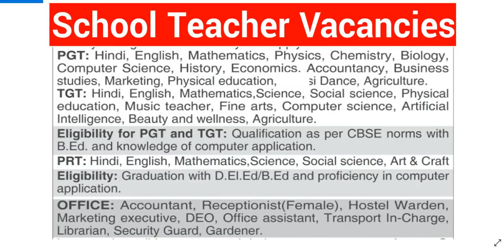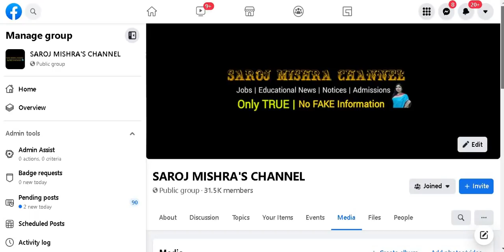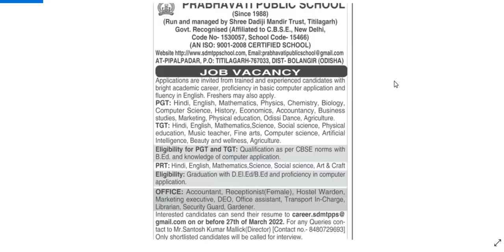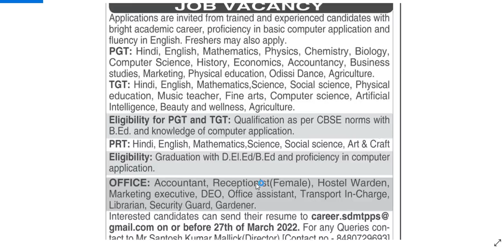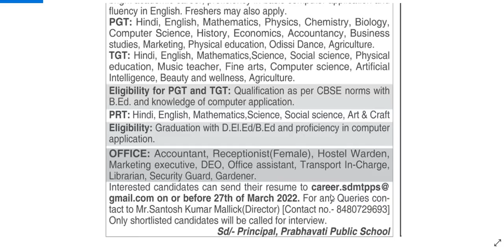FRESHERS ELIGIBLE II SCHOOL TEACHERS VACANCY 2022 II ALL SUBJECTS PGT TGT PRT & NON TEACHING STAFF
FRESHERS ELIGIBLE II SCHOOL TEACHERS VACANCY 2022 II ALL SUBJECTS PGT TGT PRT & NON TEACHING STAFF RECRUITMENT 2022 II

THIS VIDEO IS BASED ON NEWSPAPER ADVERTISEMENT, PLZ WATCH THE VIDEO FOR DETAILS